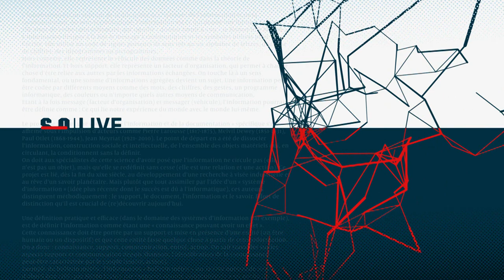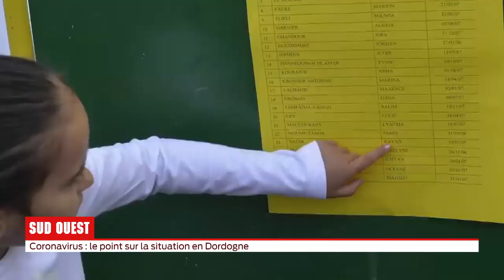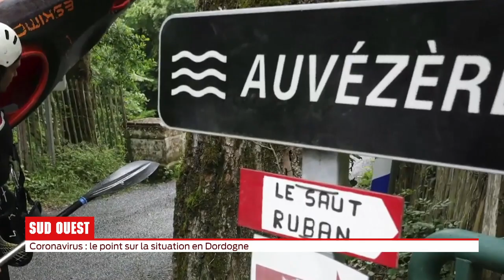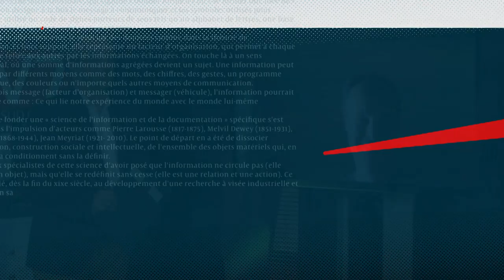Covid-19 : Édition Spéciale 18h - Mercredi 6 Mai